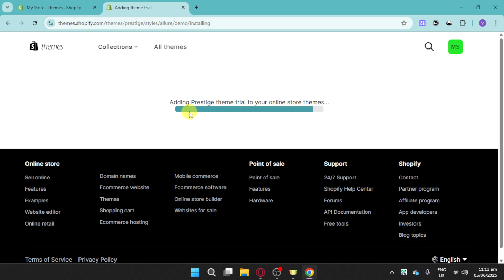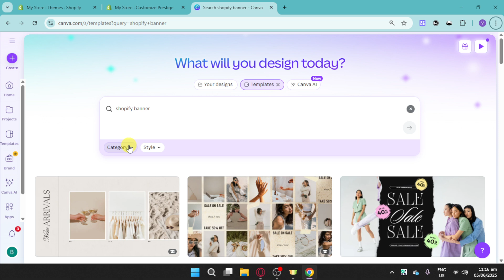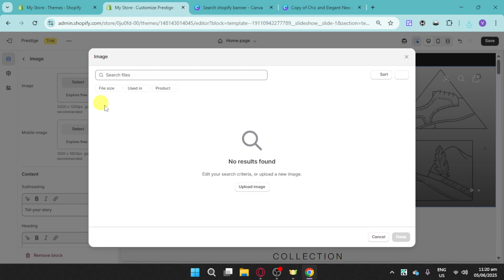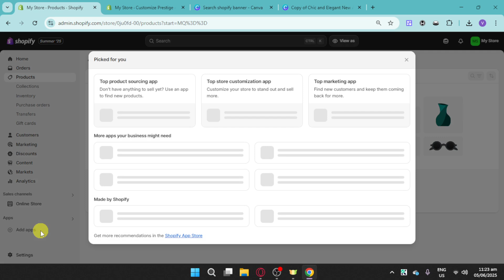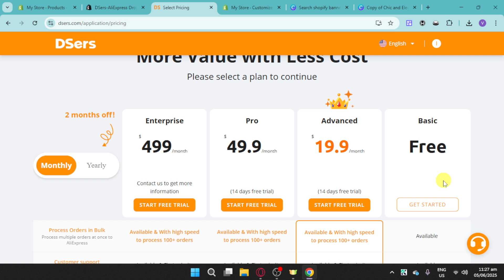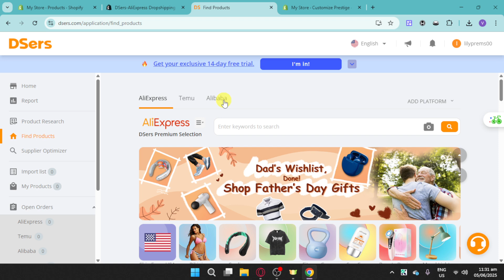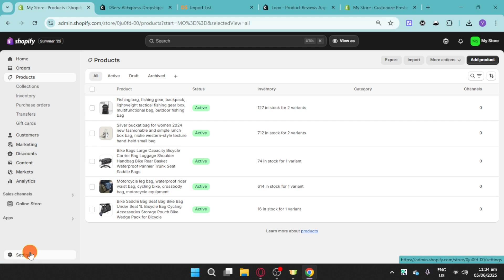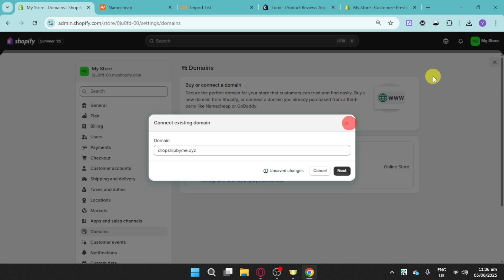Shopify Prestige Theme Tutorial 2025 - Premium Shopify Theme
Important Links ---

☑ Watched the video
☐ Liked?

The description of this video may contain affiliate links, which means that if you buy one of the products that we recommend, we’ll receive a small commission without any additional cost for you. Thank you for the support!